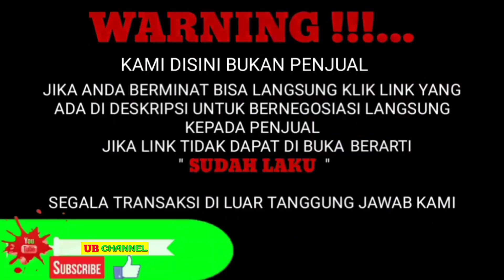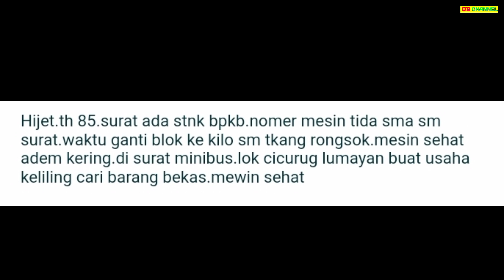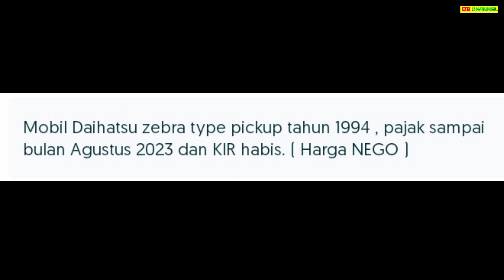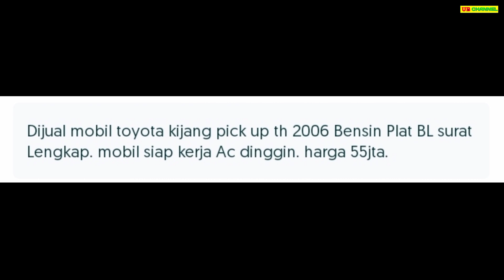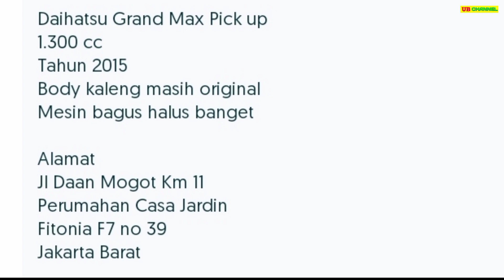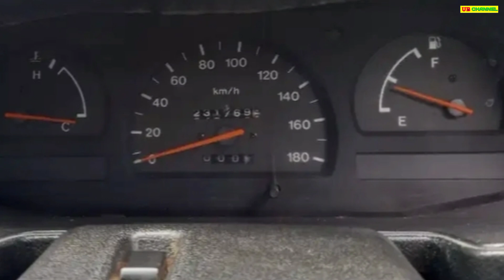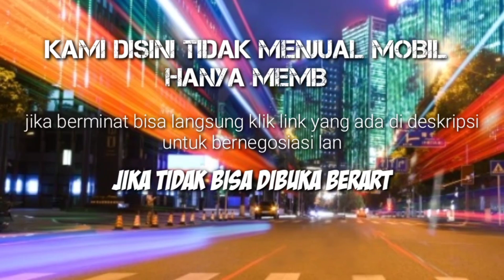7 MOBIL PICK UP BEKAS MURAH MULAI 9 JUTA TERBAIK 2023 BURUAN DIBELI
7 MOBIL PICK UP BEKAS MURAH HARGA MULAI 9 JUTA

AWAS PENIPUAN !!!...

1. DAIHATSU HIJET PICK-UP 1.0 TH.1985
9

19

20

55

60

73

89

Terima Kasih..